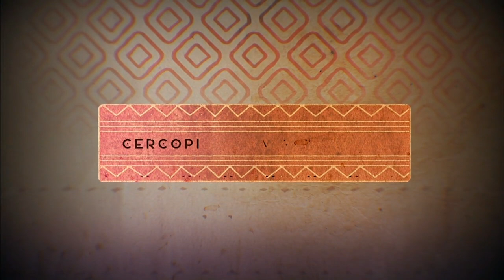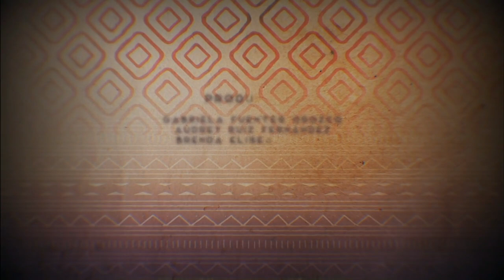África, continente enigmático. Parque Nacional de Chobe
Entre leones, elefantes, insectos, plantas, desiertos y ríos esta serie documental muestra la majestuosidad de los ecosistemas africanos, así como las tradiciones y la cultura de los habitantes de este continente.